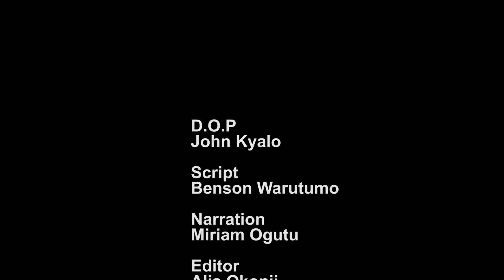Final Assar Docu1